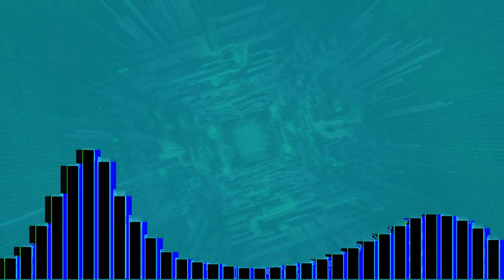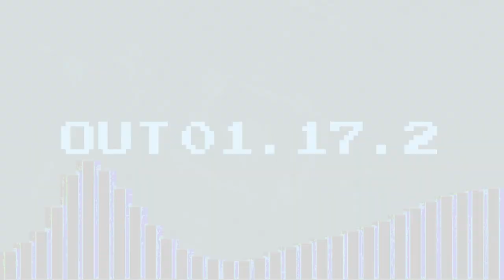Potatoeyo 2024 VIP MIX EP - Trailer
Tracks made on LMMS 1.3.0 Alpha 1.501 and FL Studio 21
Video made on Blender 3.3.14 and Microsoft Clipchamp